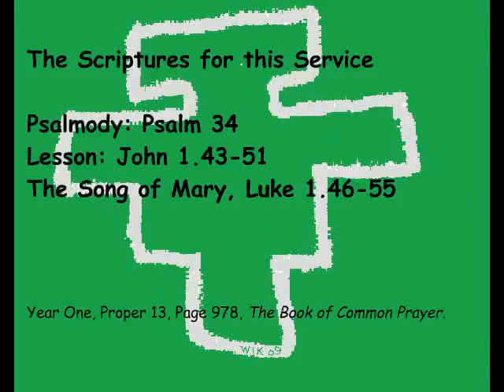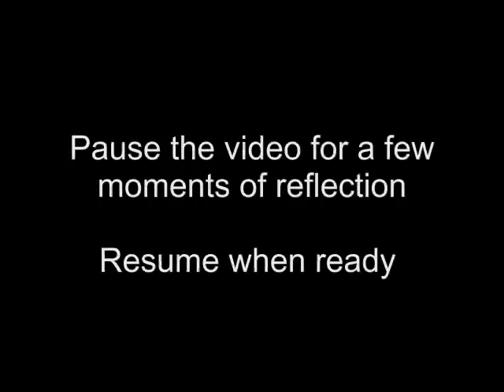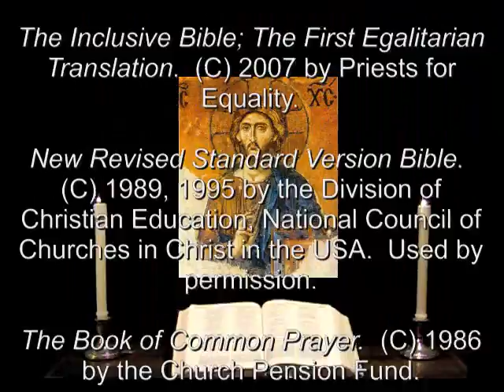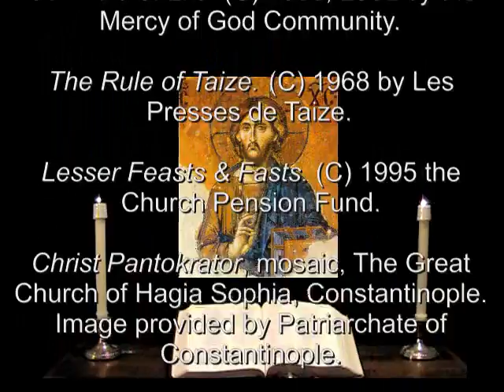31 Jul 2011 Sunday Evening Prayer